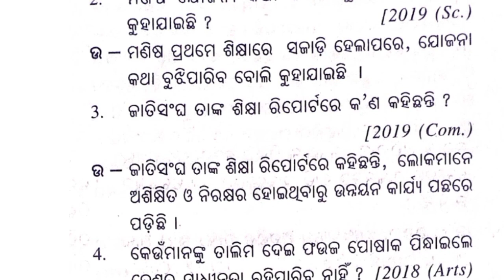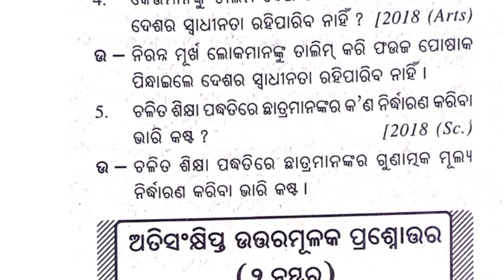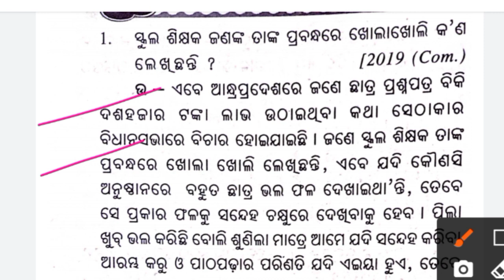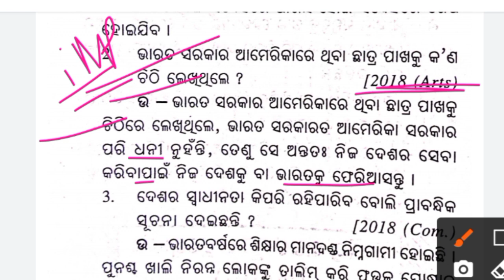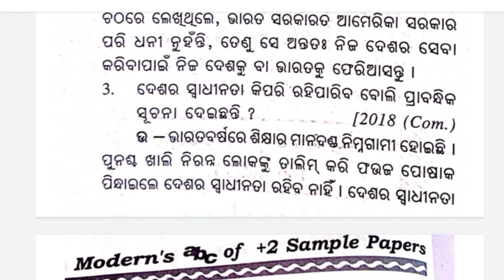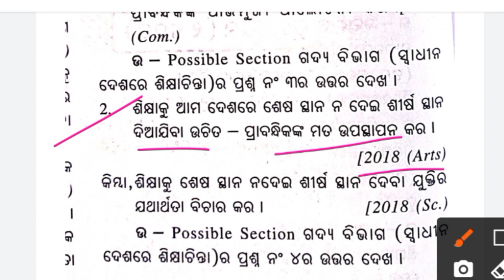+2 2nd Year Mil Odia / 2018-2019 Board Questions / Selected Questions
#+22ndyearmilodia
#2018-19boardQuestions